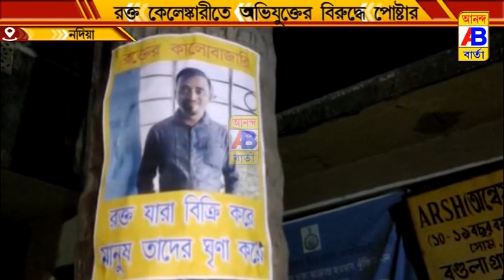আমরা কোন চোরকে হাসপাতালেপাতালে চায়না"পোস্টার মেরে হাসপাতাল ঘেরাও করে বিক্ষোভ এলাকাবাসীর